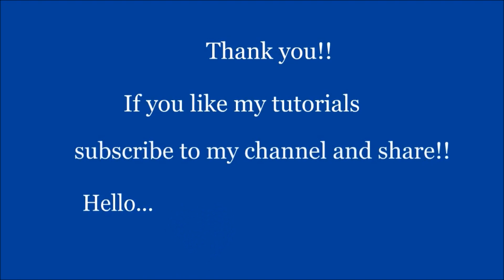" Luna "/ Tutorial macrame bracelet / Diy tutorial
Tutorial  bracelet  " Luna "  realized with macrame technique (^_^)

Here you can choose from a wide range of free tutorials and projects.